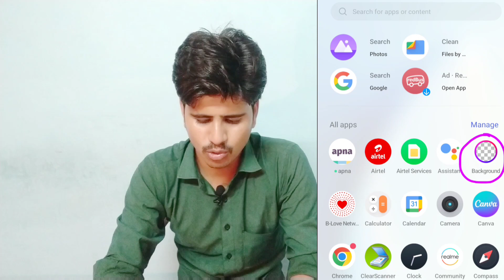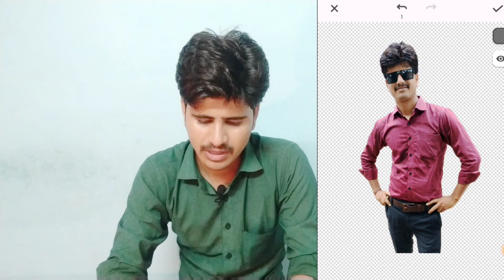How to remove image background l Image ka background kaise remove kare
remove background
background eraser
Image ka background kaise remove kare